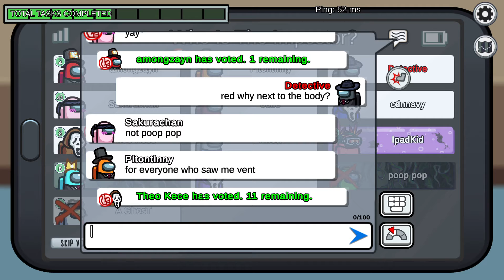I PLAYED AMONG US 3 AM SUSSY BAKA DA BABY POTION 3AM !!!!!!!